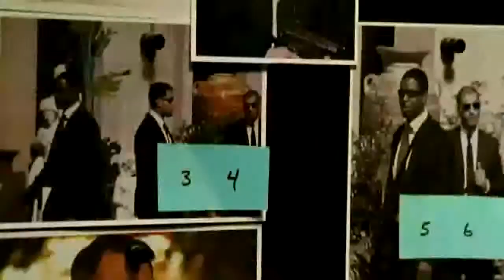The Mechanic 2011 Trailer - Big Ram - Baking Soda PROMO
N-TUNES PRODUCTIONS JOKER BRAND CLOTHING 2010 ANONAMIS GRITTY RECORDS REAL DEAL RADIO 201 PAULIE HUSSLE MUDSLINGAZ ENTERPRIZES EOW END OF THE WEAK STR8 OUT ZOO UPTOWN NJ JERZ JERZY NEW DIRTY JERSEY UNION CITY WEST YORK NORTH BERGEN NEWARK PATTERSON PHILLY SQUARE ONE LINX INK RAILZ EL DIA JAEBIZ BIG RAM BAKING SODA MIKE PAPEZ A FAMILY COMPANY SQUARE ONE - H2O - SPARTACUS High Definition